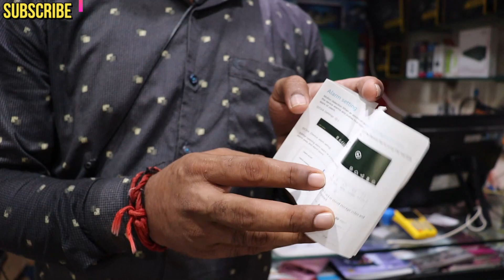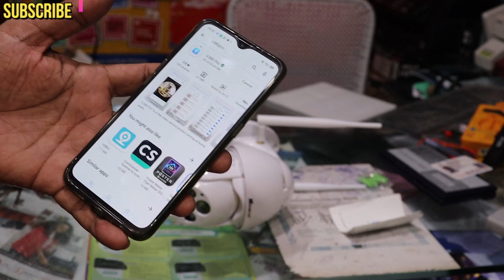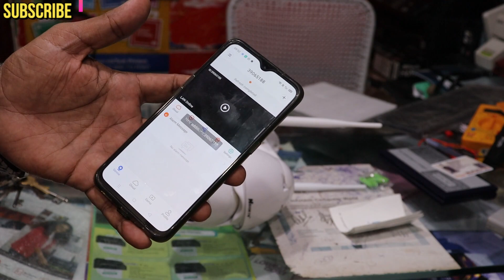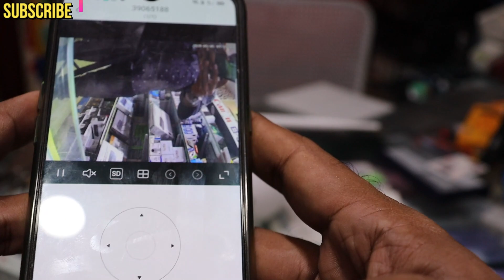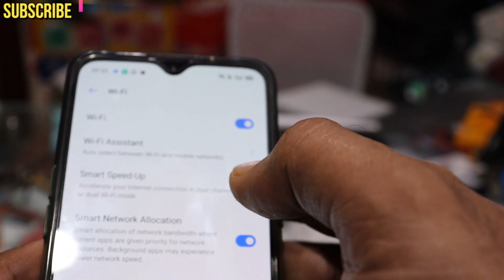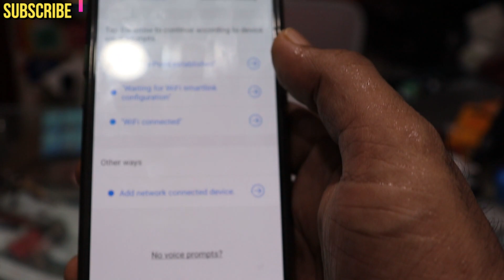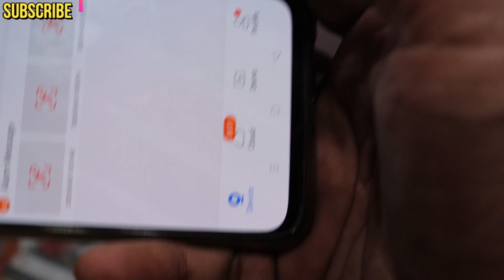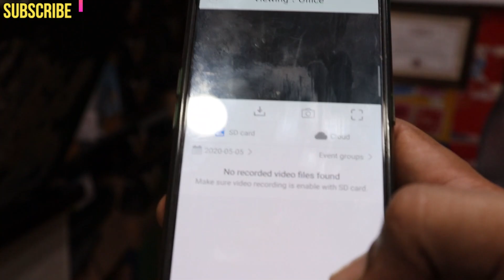HIDOEYE OUTDOOR PTZ IP CAMERA DETAILS IN TAMIL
ALSO PLACE U R ORDER
WEBSITE r ANROID APP

SUNDAY HOLIDAY

FREE DOOR DELIVERY ALL OVER SOUTH INDIA,